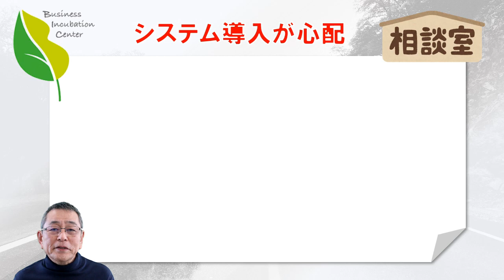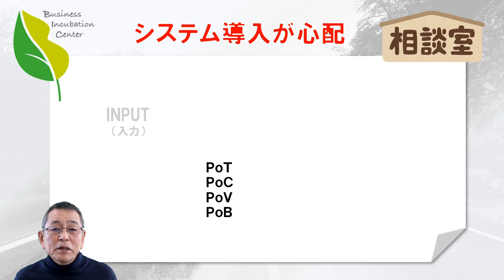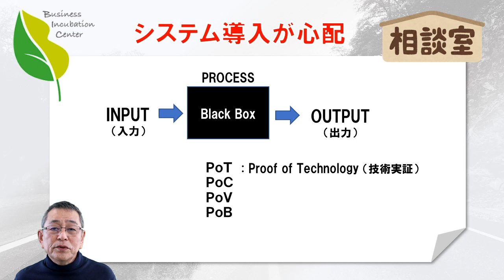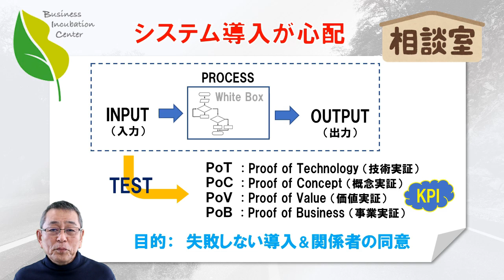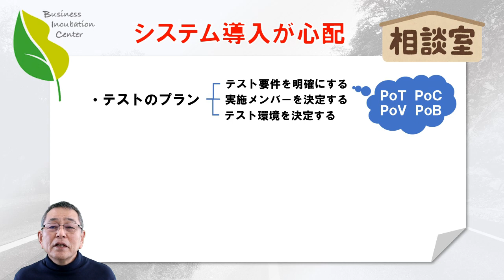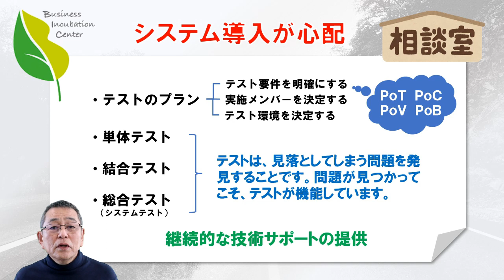【BIC起業よろず相談】・・・システム導入が心配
事業の成功には何が必要なのか・・みなさんと一緒に考えます。
経営学の未科学（プロサイエンス）分野に踏み込みます。(^O^)／

✨✨✨✨✨✨✨✨ 失敗しない起業のために ✨✨✨✨✨✨✨✨✨
より段階的に、より多面的に、より詳細に確認するためには、ＰｏＴ、ＰｏＣ，ＰｏＶ，ＰｏＢを意識するのがよいでしょう。ＰｏＣ：Proof of Concept（概念実証）　計画していることや、立てた仮説が実現可能なものであるかどうかを実証します。インプットとアウトプットが正常かどうかだけではなく、具体的に検証したい項目を明確にし、それぞれで確認する必要があります。ＰｏＶ：Proof of Value（価値実証）　そのプログラムやシステム導入が、果たして、見合った価値があるかどうかの実証です。KPI（キーパフォーマンスインディケーター）重要業績評価指標と照らして、その実現性を確認するのも良いかもしれません。ＰｏＢ：Proof of Business（事業実証）　事業としての要求に応えているかどうかの実証です。業務効率化やプロセスの改善、コスト削減と収益にどの程度貢献できるかを確認します。